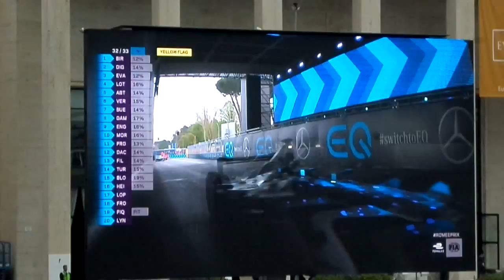12_Gara - Trentaduesimo Giro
Automobilismo - VII Tappa Formula E - Roma Eur 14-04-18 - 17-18